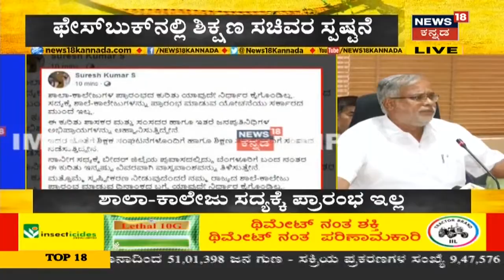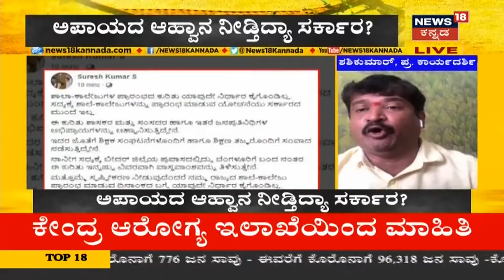ರಾಜ್ಯದಲ್ಲಿ ಕಂಟ್ರೋಲ್ ತಪ್ಪಿದ ಹೆಮ್ಮಾರಿ Coronavirus; ಶಾಲೆಗಳಲ್ಲಿ ಮುನ್ನೆಚ್ಚರಿಕಾ ಕ್ರಮ ಕೈಗೊಳ್ಳಲು ಸಾಧ್ಯನಾ?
ರಾಜ್ಯದಲ್ಲಿ ಕಂಟ್ರೋಲ್ ತಪ್ಪಿದ ಹೆಮ್ಮಾರಿ Coronavirus. ಈ ನಡುವೆ  ಶಾಲೆಗಳನ್ನು ತೆರೆಯಲು ಸಿದ್ಧತೆ ನಡೆಸಲಾಗಿದೆ. ಶಾಲೆಗಳಲ್ಲಿ ಮುನ್ನೆಚ್ಚರಿಕಾ ಕ್ರಮ ಕೈಗೊಳ್ಳಲು ಸಾಧ್ಯನಾ?